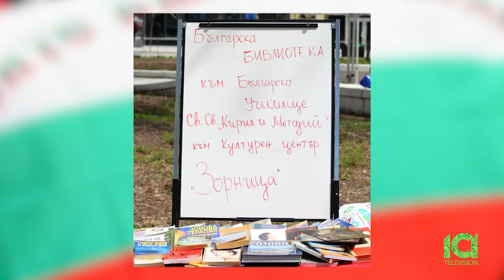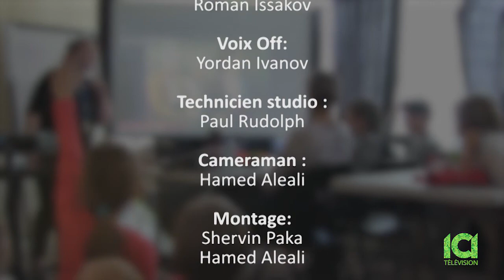Zornitsa TV - Rozite na BG - Toronto & Montreal 2018 (Bulgarian TV in Canada)